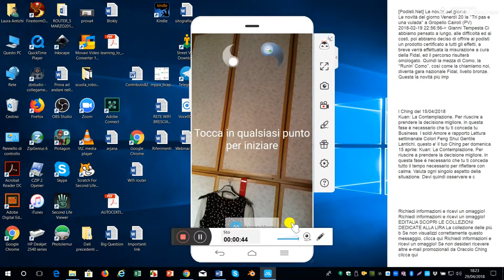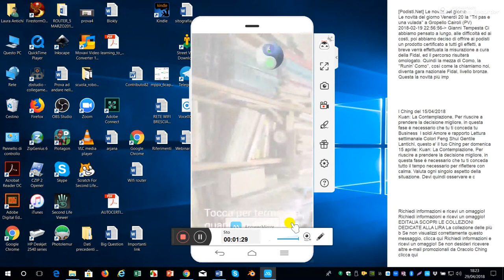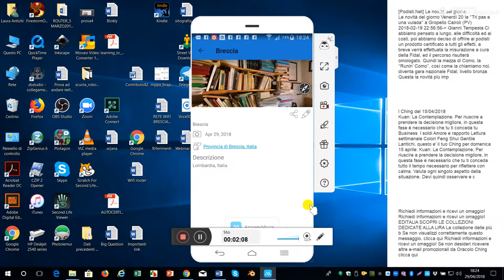tutorial DMD panorama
Realizzare e condividere photo Panoramiche 360° con DMD panorama. Tutorial.
Emozionanti esplorazioni immersive.